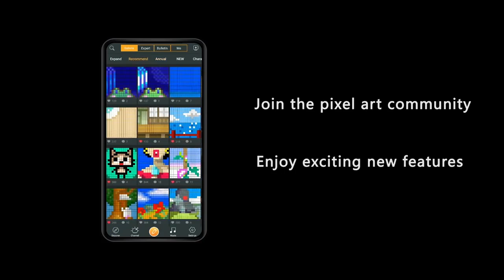Retro bluetooth speaker